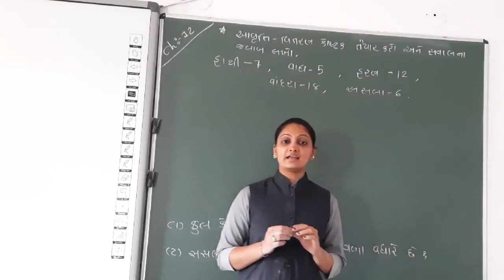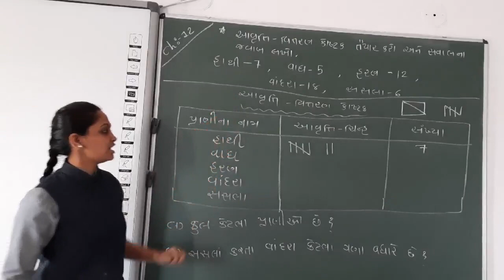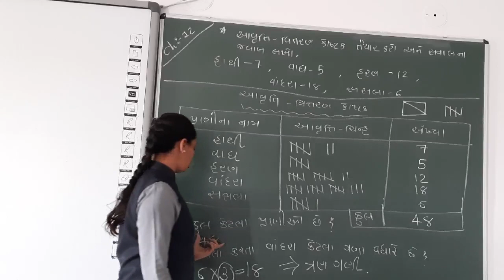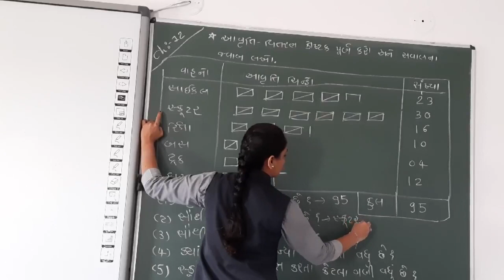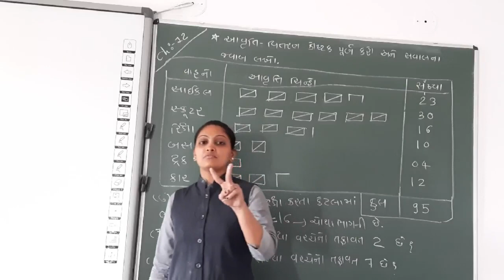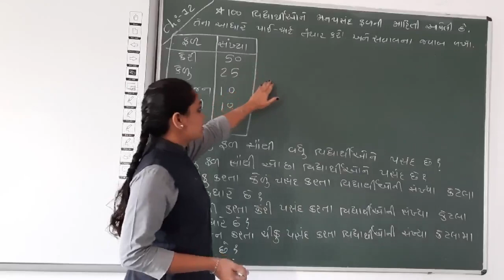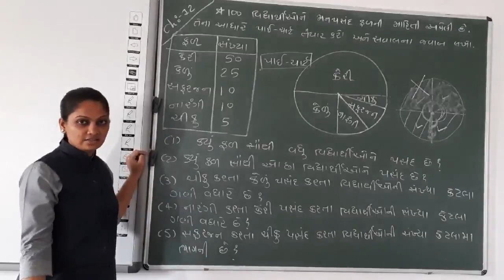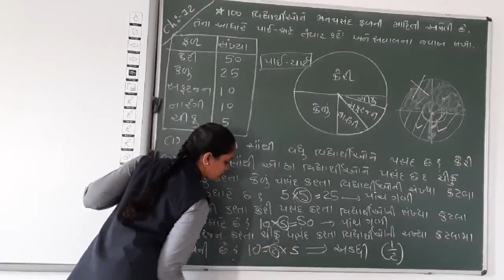GUJ MED STD 5 MATHS ASSIGNMENT SOLUTION PART 10